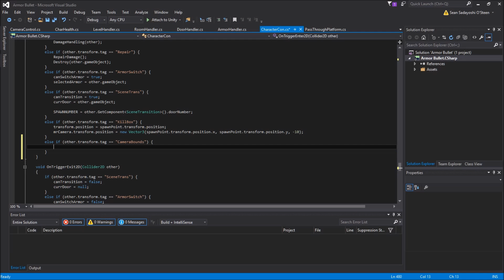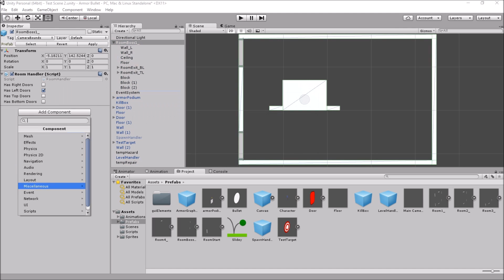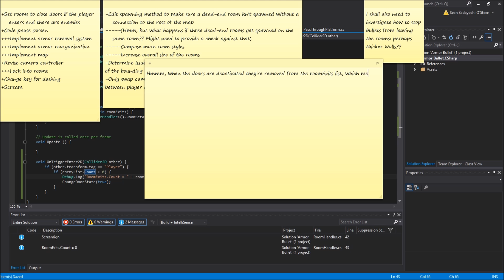Work - 8/1/2016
I work some more on the camera. I have successfully coded the thing to remain locked inside of a room that the player enters. Now the only thing is to make sure that the camera is actually locked into the room that the player is in rather than triggering off the previous room as you leave it.